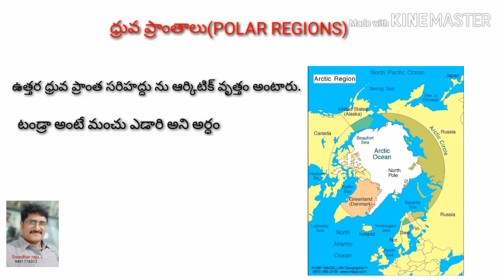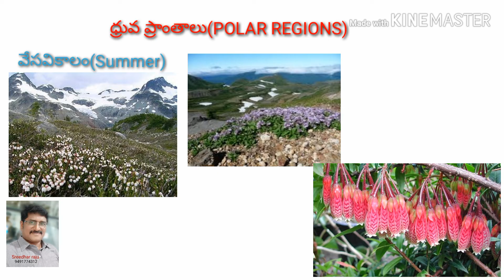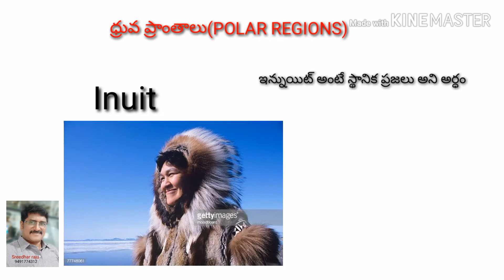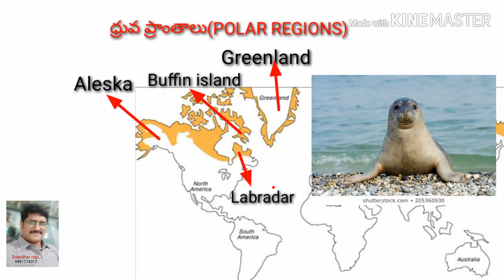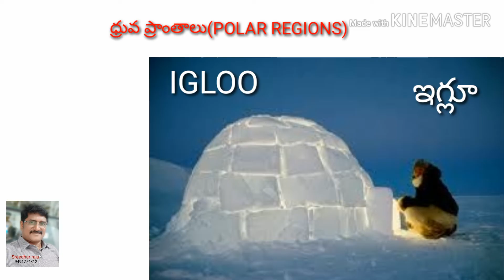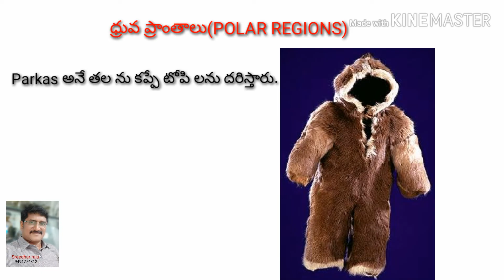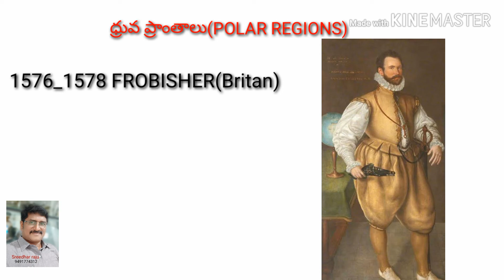World Geography/The Polar Regions(ధ్రువ ప్రాంతాలు)/8th class Social/telugu/DSC/TET/Sreedhar Raju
This topic deals in detail with the climatic conditions, transportation,food habits, clothing, shelter, religion, economic activities and communication in Polar regions.